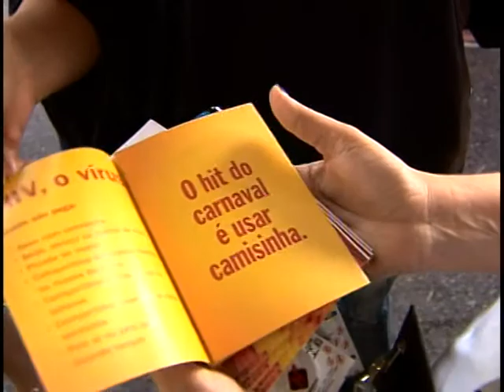Distribuição de camisinhas para evitar doenças sexualmente transmissíveis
O Ministério da Saúde vai distribuir mais de 80 milhões de camisinhas para os fuliões em todo o Brasil. Os preservativos vão ser entregues no meio dos blocos para que ninguém fique desprotegido.